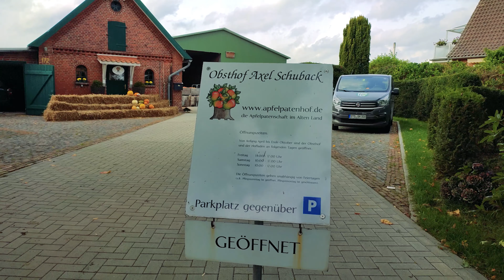Wandern im Alten Land | Jork zur Apfelernte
🍎Erntezeit im Alten Land. Eine tolle Gelegenheit für eine Rundwanderung.
Das Alte Land ist das größte Obstanbaugebiet Nordeuropas, südlich von Hamburg gelegen.
Nachdem ich dieses Jahr bereits zur Apfelblüte in Jork war, wollte ich unbedingt noch einmal zur Erntezeit zurück kommen.